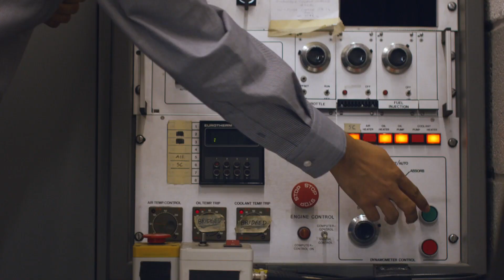Waste coffee grounds used to heat homes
Bio-Bean is a company using coffee waste as an eco-friendly means of heating properties. Report by Sarah Duffy.